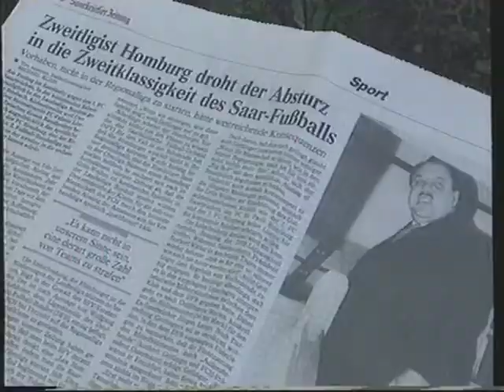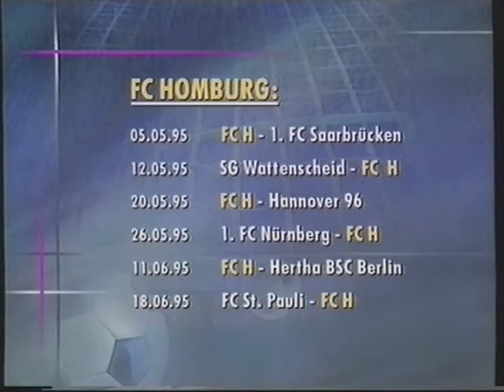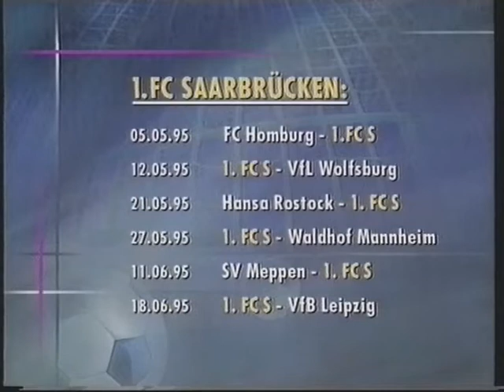1994/95: FC Homburg - 1.FC Saarbrücken 0:1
29.Spieltag in der 2.Liga